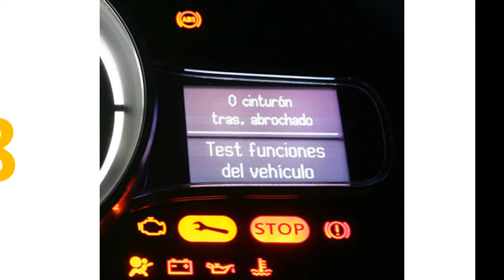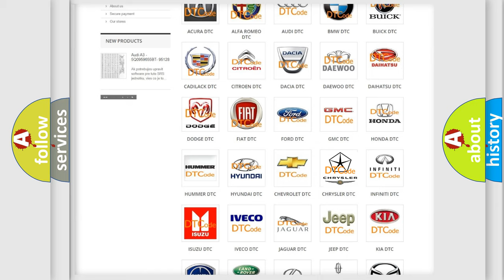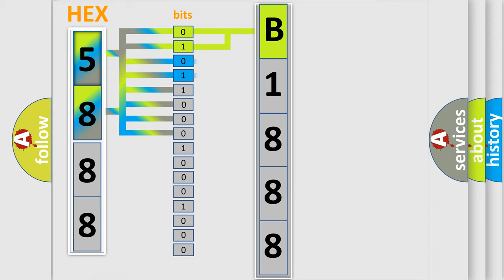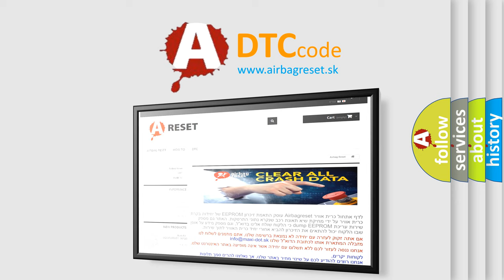DTC Chrysler B1888 Short Explanation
Contents:
0:21 Basic DTC analysis according to OBD2 protocol standard.
1:48 Insight into programming
2:58 A diagnostically understandable description of the Diagnostic Trouble Code
3:05 Basic error definition

Make:
Chrysler
Code:
B1888
Definition:
Engine coolant temperature circuit or range performance problem
Description:
Signal differs too much from temperature model for longer than 2.53s